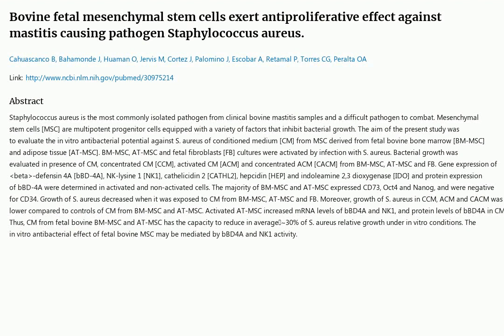Daily Pubmed Paper: 2023-03-24